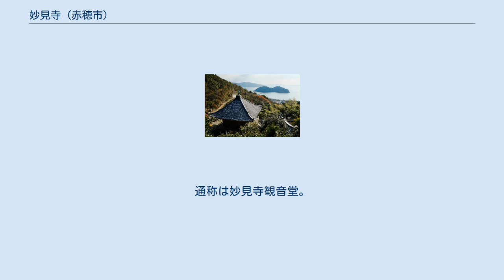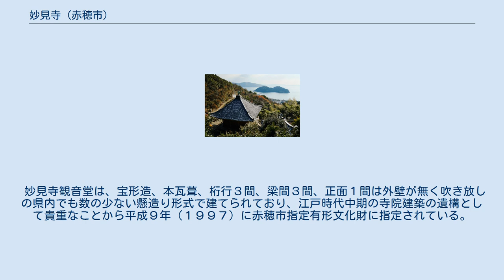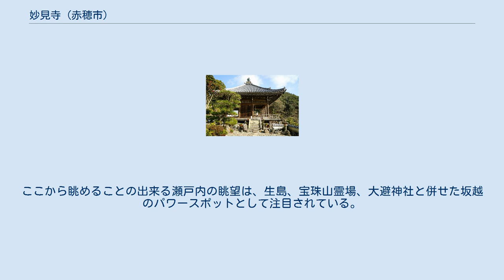妙見寺 (赤穂市)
妙見寺（みょうけんじ）は兵庫県赤穂市坂越の宝珠山にある真言宗の仏教寺院。
山号は宝珠山、本尊は如意輪観世音菩薩である。
通称は妙見寺観音堂。
「太平記」に登場する児島高徳ゆかりの寺として知られる。
 坂越浦を望む景勝地の宝珠山中腹に位置する。
寺伝によれば8世紀中期、行基を開山として創建されたという。
 嘉吉の乱（1441年）の頃には、宝珠山の山腹に16の坊舎と9つの庵を構えた大寺であったが、1485年（文明17年）の僧兵一揆によりその殆どが焼失した。
 当初、観音堂は妙見寺の奥の院として1659年（万治2年）に宝珠山の山頂付近にあり、1722年（享保7年）に中腹の現在地（龍泉坊跡地）に移建された。
 神仏習合時代は宝珠山麓に鎮座する大避神社の神宮寺でもあり、同神社と祭神である秦河勝とは縁が深い寺であったが、明治時代初頭の神仏分離令によって分離された。
 妙見寺観音堂は、宝形造、本瓦葺、桁行３間、梁間３間、正面１間は外壁が無く吹き放しの県内でも数の少ない懸造り形式で建てられており、江戸時代中期の寺院建築の遺構として貴重なことから平成９年（１９９７）に赤穂市指定有形文化財に指定されている。
 蛙股には東西南北の方角に合わせた十二支の彫刻があり、4枚の三角形を合わせたお堂の屋根はピラミッドと同方向を向く（追記：ギザのピラミッドを確認したが、これは誤り）。
ここから眺めることの出来る瀬戸内の眺望は、生島、宝珠山霊場、大避神社と併せた坂越のパワースポットとして注目されている。